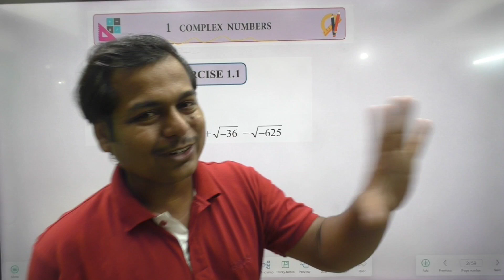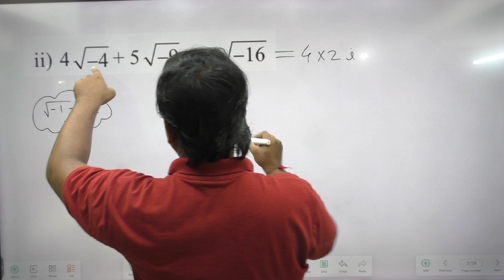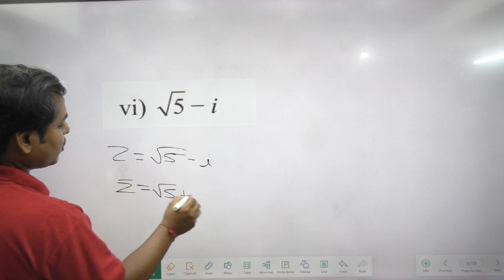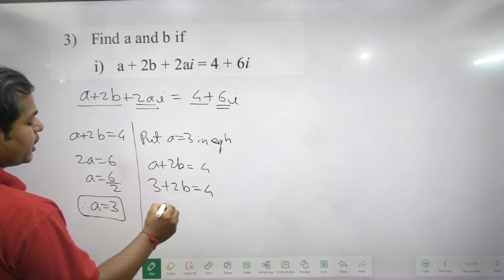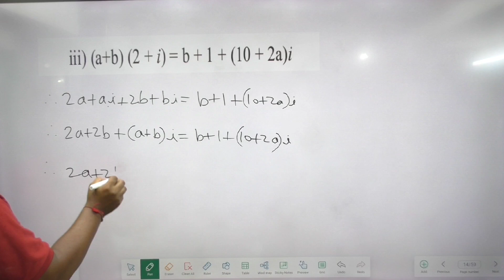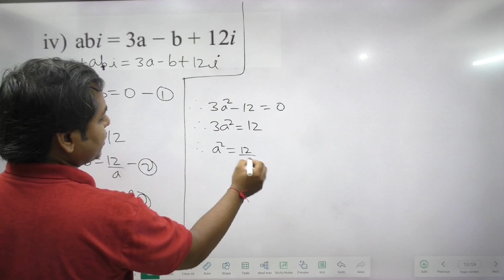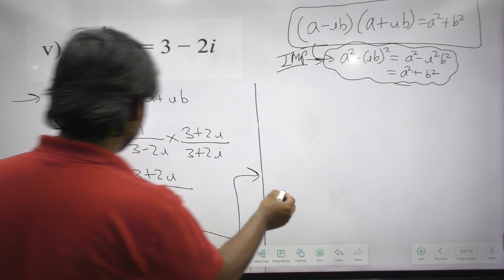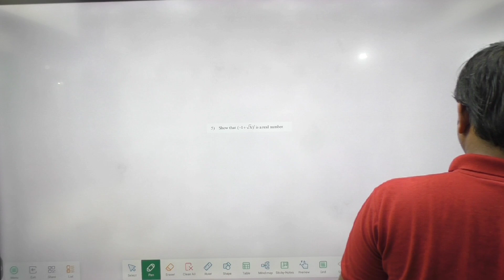CH 1.COMPLEX NUMBERS || EX 1.1 | QUE.01 - QUE.03 || MATH 2 || CLASS 11TH MAHARASHTRA BOARD